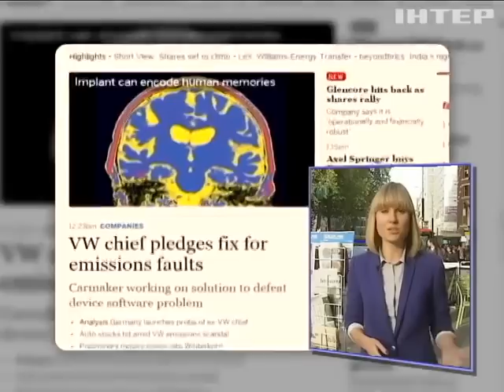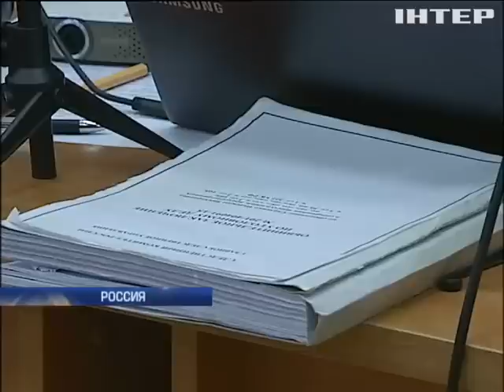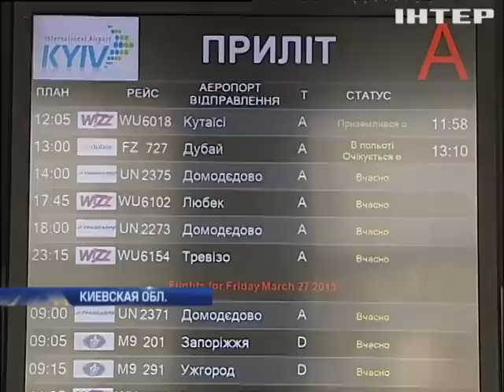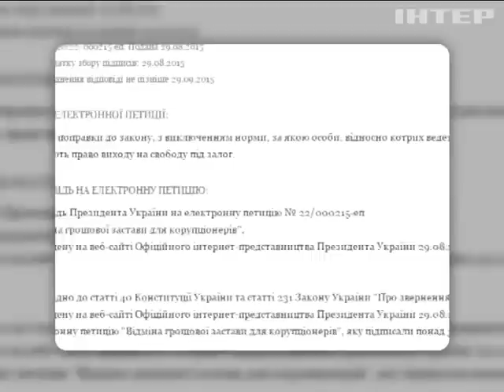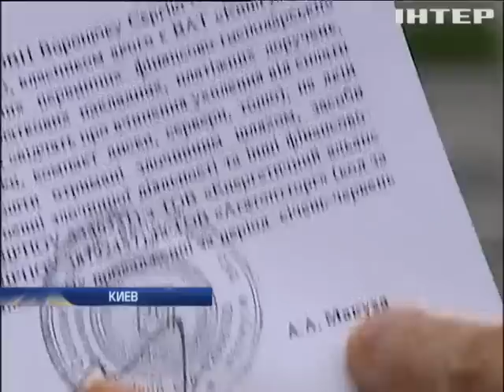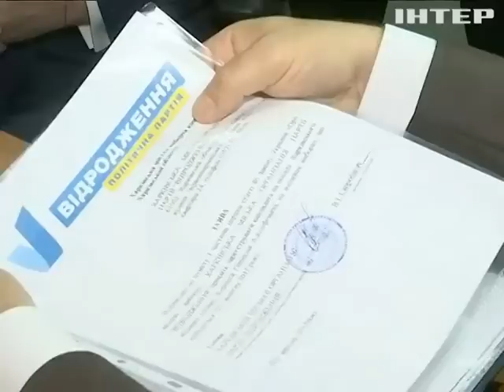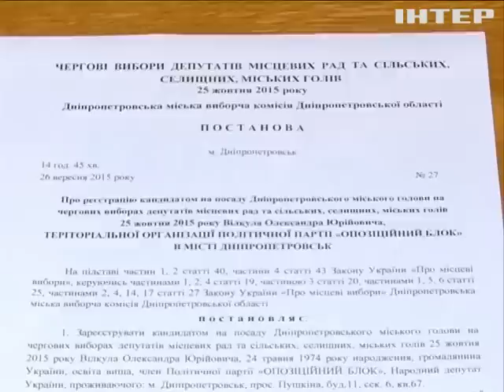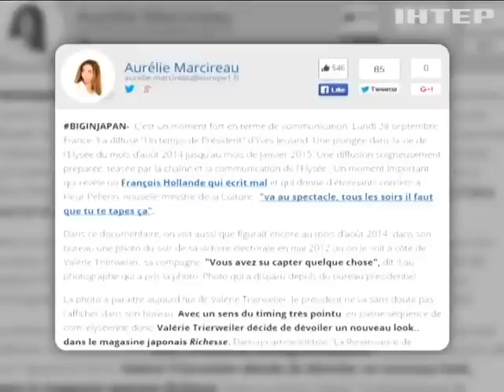Подробности, выпуск за 29 сентября 2015 года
Смотрите в этом выпуске: Дипломатические страхи и надежды. Что вынесет Украина с Генассамблеи ООН? Как пленили Савченко. В сети появилось видео захвата украинской лётчицы. На Волыни разгорается противостояние правоохранителей и чёрных копателей.